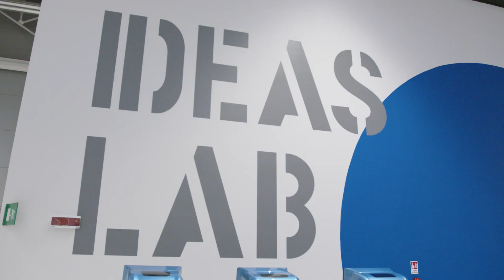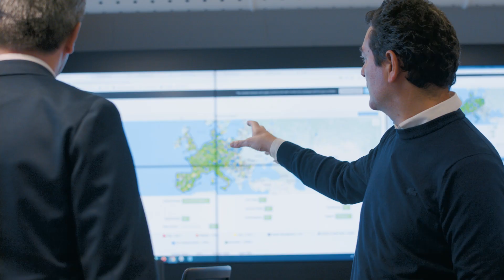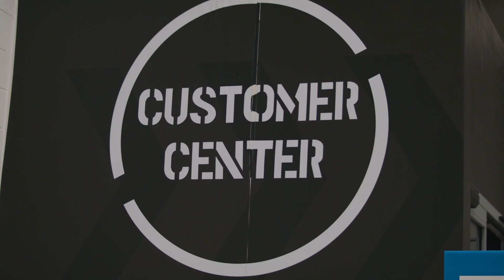Inventing the Future of Transportation: How Iveco is Driving Transformation | Amazon Web Services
A conversation with Fabrizio Conicella, Global Head of Digital and Advanced Technology for Iveco Group, Giulia Rossi, EMEA Digital Innovation Programs Lead, AWS, and Paolo Cimadoro, Enterprise Account Manager, AWS.